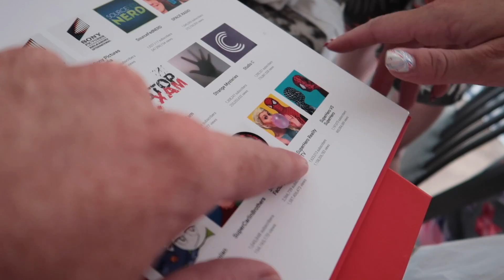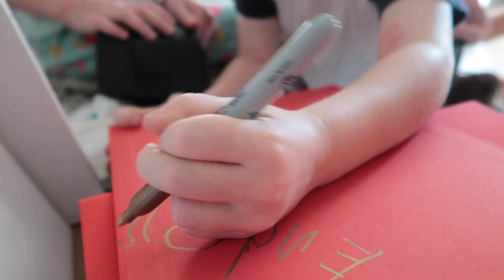SPIDER INFESTATION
Come hang out with us at CVX live this year!